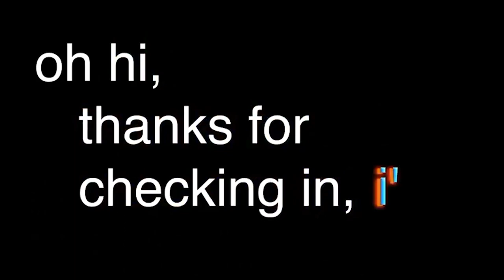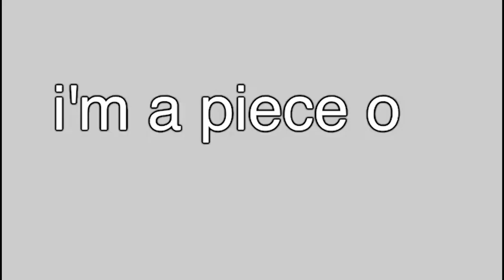Bongo Cat- @billwurtz edition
Bongo Cat (aka @AderanGaming ) Goes @billwurtz  for @koramora 's Birthday @Zombiesgonomb  adds more Butt Rockets

IF YOU HAVEN'T SEEN @billwurtz 's CONTENT GO
(also I hope this gets copyrighted by him because he deserves support)

Saturday sometimes